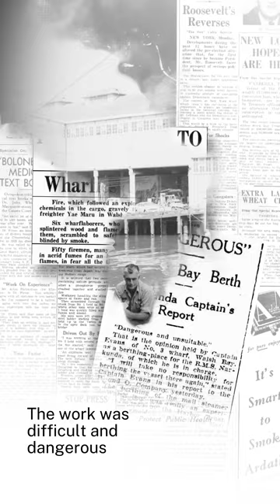The Working Wharf - Walsh Bay Arts Precinct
One hundred years ago, Wharf 4/5 at Walsh Bay was a noisy, dirty, thriving centre of industry. Tall ships and steamers, some almost as long as the wharf, were moored at Wharf 4/5 each day, with crowds of wharf workers loading and unloading goods, produce and people. The wharf was made from turpentine timber sourced from trees that had grown on Gadigal and Wangal Country in Lewisham and Petersham and were hundreds of years old. In the mid-1980s, Wharf 4/5 was given a new life as the cultural hub of Sydney, with Australia’s premier arts companies and festivals bringing movement, song and emotion to Walsh Bay.

This video was produced by Create NSW, Artefact Heritage and Art of Multimedia as part of the Walsh Bay Arts Precinct placemaking project.